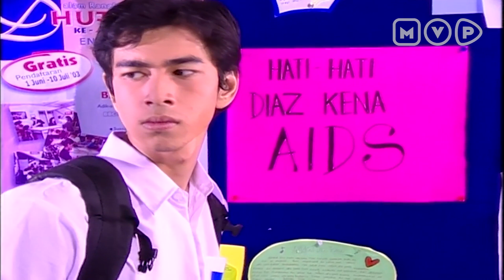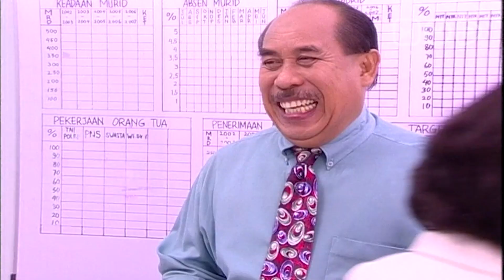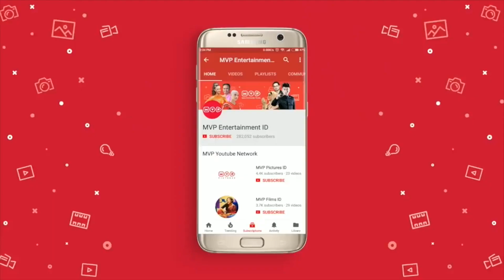FTV Raffi Ahmad, Irwansyah & Laudya Cynthia Bella: Senandung Masa Puber Episode 26 Part 2